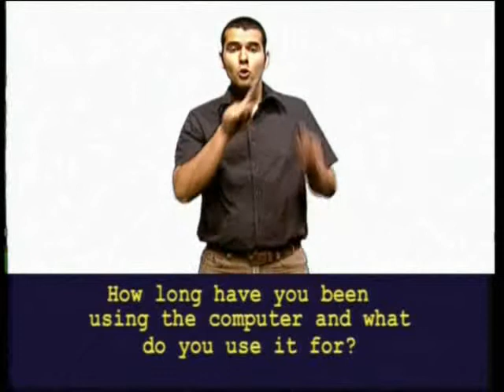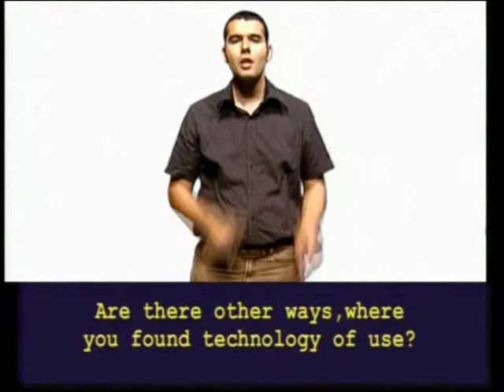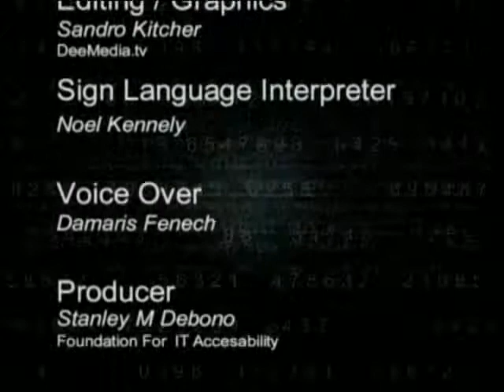ICT Accessibility and loss of hearing/deafness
Footage from ICT Accessibility video covering the use of ICT by people with different impairments.